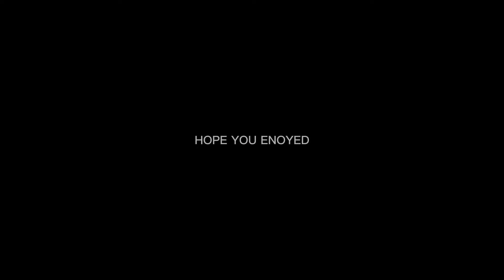Real LEGO vs FAKE lego stop motion